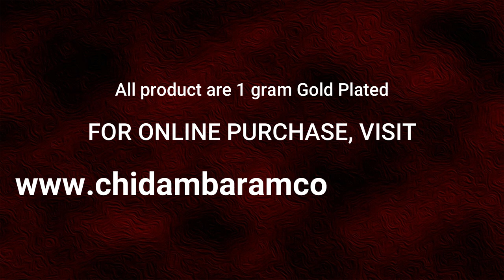Pure Impon Pendant Designs With Chains || Impon Dollar Collections || Chidambaram Covering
Watch this video for Pure Gold Plated Guaranteed Impon Pendant Collection at Low Price.

1. Visit ChidambaramCovering.com
3. Enter your code - "YOUTUBESPL" and
5. Happy Shopping!!! - ChidambaramCovering.com

1. When entering your payment on the checkout page, click Redeem a coupon below your payment method
2. Enter your code
3. Click Apply